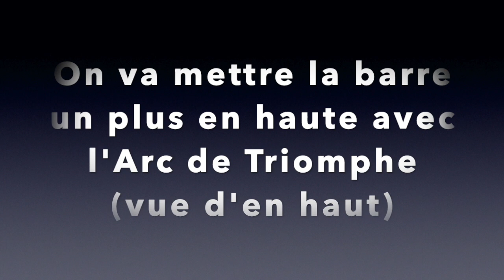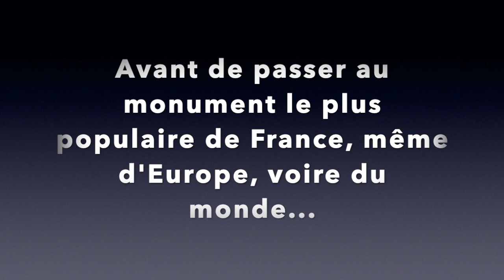Voyage et Découverte: PARIS, UNE VILLE DE RÊVE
De retour!!!

Nouveau concept
Nouvelle vidéo

Bienvenu dans Voyage et Découverte